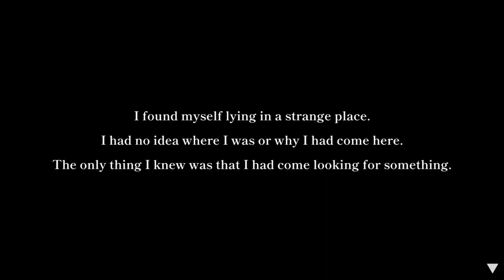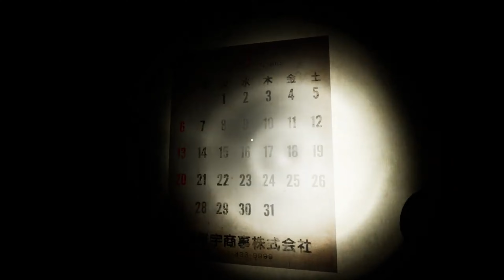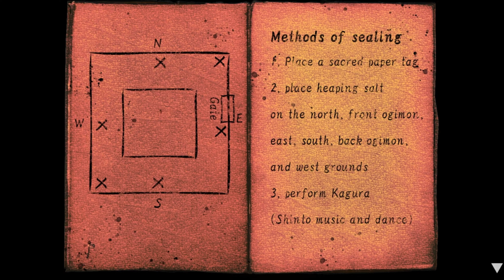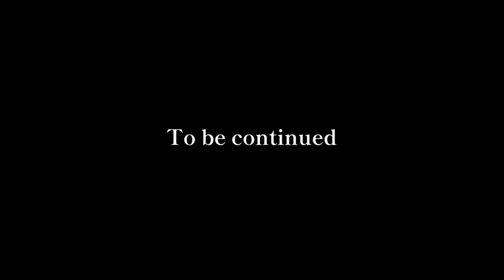this japanese horror game is...strange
Akazu off limits is strange